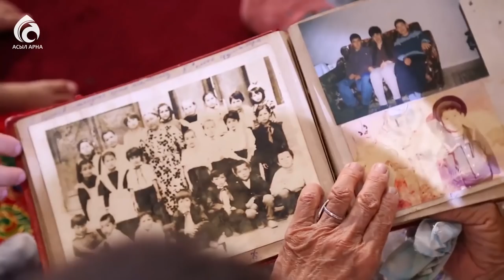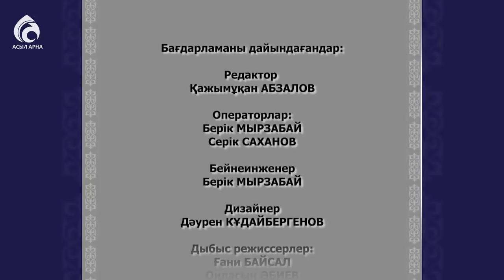Шолпан Шылмырза әженің отбасы \ Берекелі шаңырақ \ Асыл арна